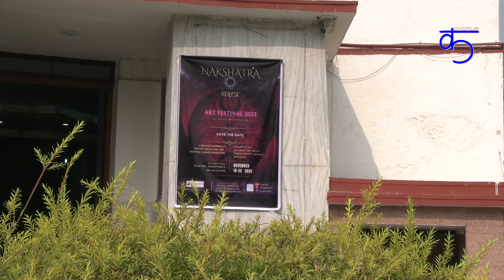Nakshatra - Art Festival 2023 - Print Making by Madhvi Srivastava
Nakshatra : Art Festival 2023 by Luna Arts started from 18th November, 2023 at All India Fine Arts & Crafts Society (AIFACS), New Delhi.
Over 50 artists from all over India were participated in this exhibition with various forms of art. Abstract art, contemporary and sculptures are also the highlights of the show.
This exhibition will remain till 23rd November, 2023.

Madhvi Srivastava - Artist
Practive revolves around nature and in concetual practice which Madhvi have been working on is decay and regeneration, that go hand in hand and work on it giving it a new image of natural occurrences, that makes her more curious about forming shapes and forms, marks and cuts, on abandoned wooden blocks, rotten and rusted iron sheets, as a tool and rework on it in a simple way. I engage my self with the invisible agents of nature trying to understand the cycles of life and death, beginnings and endings. She love to explore the unkown and unveil the hidden wonders. Connecting with nature is the main subject of her work, the deeper she go, the more hidden mysteries we see.

Luna Arts is a platform for talanted Indian artists. It organizes offline Art and Photography Exhibitions. It was founded by an entrepreneur Smita and her borther Tushar in 2019. The motto behind the establishment of this art venture is to provide an excellent fair platform for the emerging and experienced artists of India. We emphasize in promoting those amazing artists who eserve recognition, who are unrecoganized by an India art industry in spite of their sheer talent.